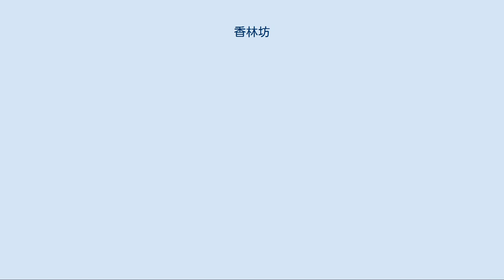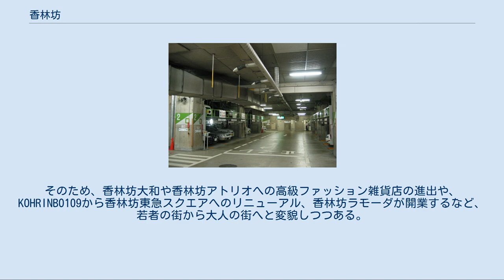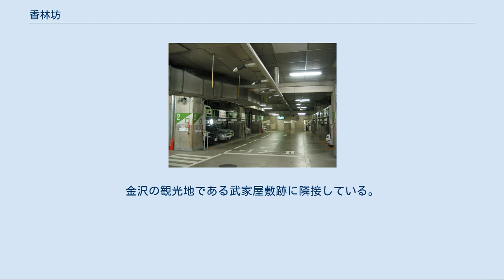香林坊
日本 」 中部地方 」 石川県 」 金沢市 」 香林坊 香林坊（こうりんぼう）は、石川県金沢市中心部に位置する地域または町名の名称であり、隣接する片町とともに金沢市を代表する繁華街、中心市街地である。
 香林坊交差点に立てられている石碑。
香林坊の由来が記されている。
 町名の由来は、比叡山の僧であった香林坊が還俗して、この地の町人向田家の跡取り向田香林坊（むこうだこうりんぼう）となり、以来目薬の製造販売に成功して「香林坊家」として繁栄したという説が有力である。
再開発された映画街の広場には、この由来にちなんで、メグスリノキが植生されている。
 江戸時代には、金沢城に近い地の利を生かし北陸街道沿いに商店が建ち並ぶ商店街として、同様に街道沿いの橋場町、尾張町、武蔵ヶ辻などと共に発展。
明治時代になり、近くに旧制第四高等学校が開校したことから、学生向けのカフェや映画館などが集積することとなり、北陸最大の繁華街となった。
 1923年（大正12年）片町に宮市百貨店が、1930年（昭和5年）武蔵ヶ辻に三越が開店し、相対的に客足が遠退いた。
 1970年代、全国的に暴走族が社会問題化すると、金沢でも香林坊一帯の道路に暴走族が現れはじめ、夜間に暴走行為が繰り広げられるようになった。
1972年（昭和47年）7月9日深夜には、香林坊一帯に約2000人の群衆が集まり、暴走行為の見物や暴走車への投石により騒然となることもあった。
 1986年（昭和61年）、市街地再開発事業である香林坊アトリオのキーテナントとして、宮市百貨店を前身とする大和が香林坊に移転し、再び金沢市の中心商業地となった。
このほか、同時期の市街地再開発事業でKOHRINBO109の誘致や、香林坊周辺のタテマチストリートの整備によって、若者の集まる街になっていった。
 2006年（平成18年）の金沢フォーラスの開業や、2011年（平成23年）に金沢百番街のリニューアルにより「Rinto」がオープンすると、若者の集まる場所が徐々に分散されるようになった。
そのため、香林坊大和や香林坊アトリオへの高級ファッション雑貨店の進出や、KOHRINBO109から香林坊東急スクエアへのリニューアル、香林坊ラモーダが開業するなど、若者の街から大人の街へと変貌しつつある。
 2009年（平成21年）までの15年にわたって石川県における路線価が最も高額な地点であったが、2010年（平成22年）にはその地位を金沢駅東口（堀川新町）に譲ることとなった。
 2018年（平成30年）4月1日現在の世帯数と人口は以下の通りである。
 香林坊アトリオ 香林坊東急スクエア（※写真は改装前のもの） 金融機関 マスメディア 香林坊交差点周辺に北鉄バスグループと西日本ジェイアールバスの「香林坊」バス停があり、特に北鉄バスは市内を走る路線の大半が経由する拠点となっている。
そのほか、金沢ふらっとバスとまちバスのバス停もある。
北鉄バスののりばは6つあり、それぞれ番号と副称がつけられているため、これを用いて記述する。
特記なき路線は北鉄バスグループのものである。
 (1) 四校記念館前 石川県金沢市広坂2丁目にあり、北鉄バスの広坂方面の以下の路線が停車する。
2014年11月までは「中央公園前」だった。
2台が同時に乗降扱いできるシェルターが設置されており、前方に鈴見・旭町方面の、後方に小立野・本多町方面の時刻表と接近表示が設置されている。
 金沢ふらっとバス材木ルート「香林坊・仙石通り」バス停 石川県金沢市広坂2丁目にある。
北鉄バスの「(2) 派出所前」だった場所で、シェルターも残っている。
 (3) 市役所前 石川県金沢市広坂1丁目にある。
泉野出町・野々市・西金沢方面のりばだったが、多くの路線が丸の内経由で「(4) アトリオ前」に停車するようになったため、2020年現在停車するのは以下の路線のみである。
 金沢ふらっとバス菊川ルート「香林坊」バス停 石川県金沢市片町1丁目にある。
北鉄バスの「(3) 市役所前」よりも香林坊交差点寄りに設置されている。
 (4) アトリオ前 石川県金沢市香林坊1丁目にあり、北鉄バスの高速バス名古屋線、広坂方面と片町方面の以下の路線およびJRバスの広坂方面の以下の路線が停車する。
まちバスの「香林坊大和・アトリオ」バス停もここに設置されている。
バス3台分の長さのバスベイが設置されているが、方向ごとに乗り場が分かれているわけではない。
北...